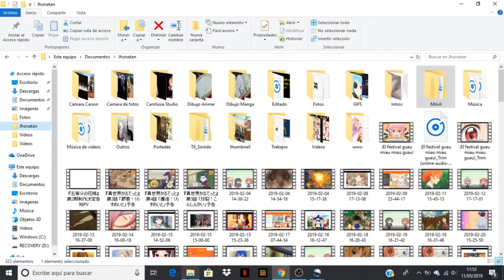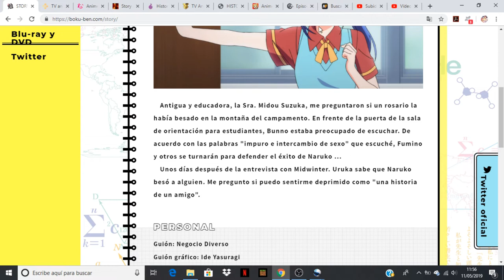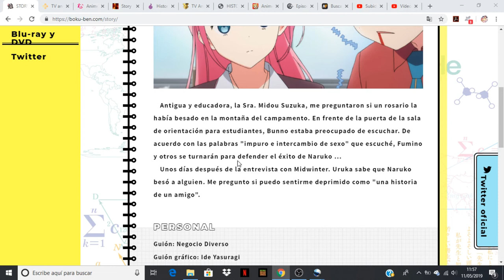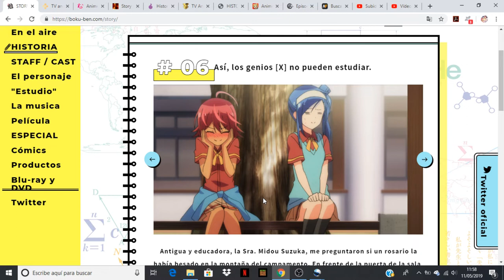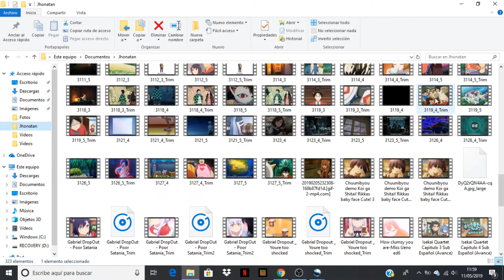Bokutachi wa Benkyou ga Dekinai comentando avance del capitulo 6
Anime Opening and Ending: Bokutachi wa Benkyou ga Dekinai